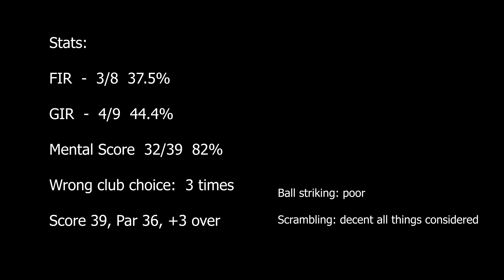No Commentary. Scrambling around the Front 9 on the New Course, St Andrews.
Played a quick 9 holes around the St Andrews New Course. This video has no commentary so you can just enjoy the sounds of the golf course (and wind!). If you want to listen to the commentary that video is on my channel as well.

The New Course Front 9 is 3270 yards with a par of 36, I shot 39 +3 over with a decent mental score of 82%.

Ball striking was pretty poor this day which led to a lot of missed fairways and missed greens. Coming back to golf after Covid lockdown's is awesome but leaves a lot of room for improvement.